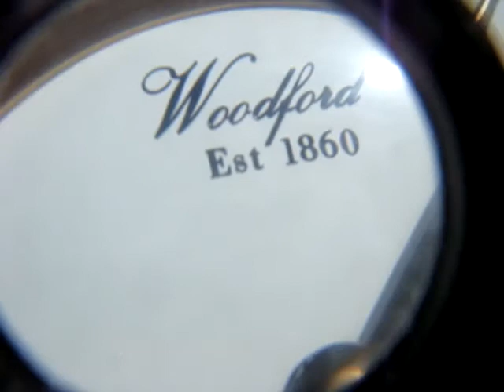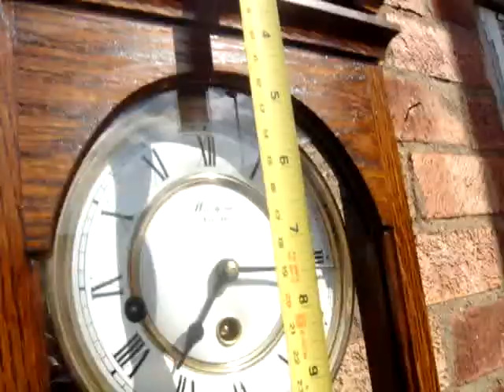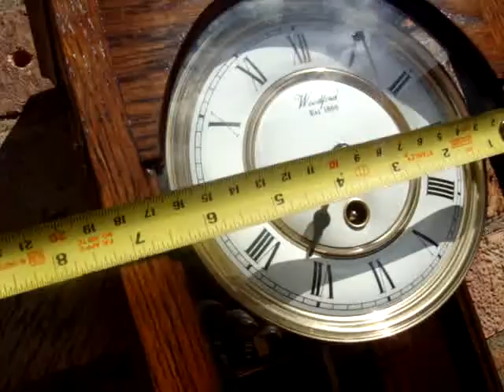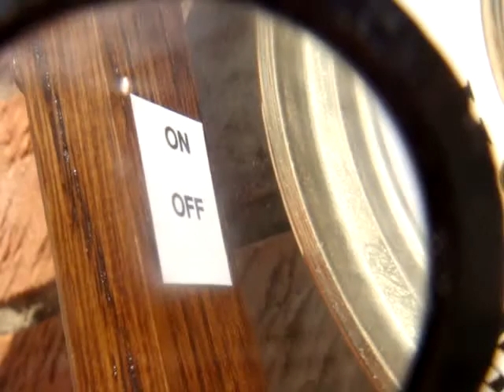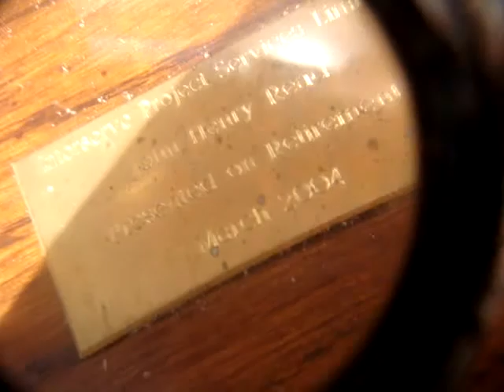Modern / vintage German Hermle Westminster Wall Clock, key Pendulum See Video